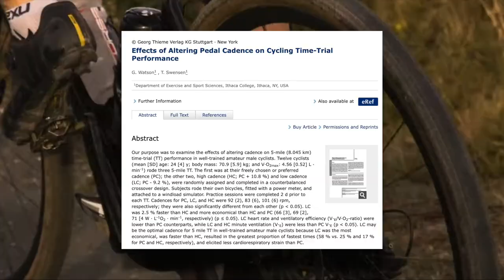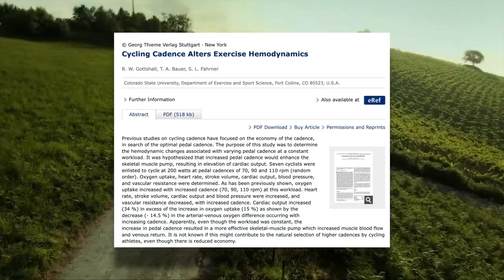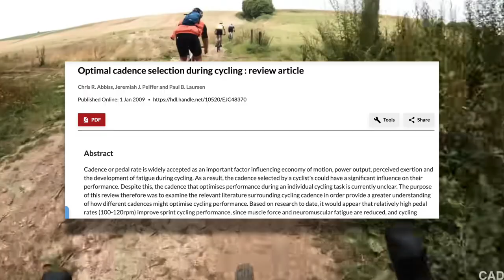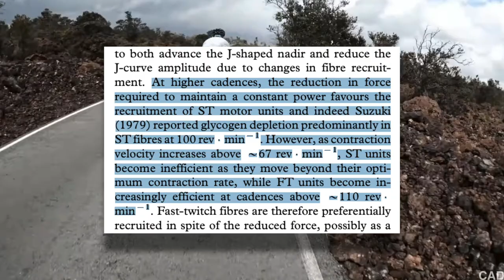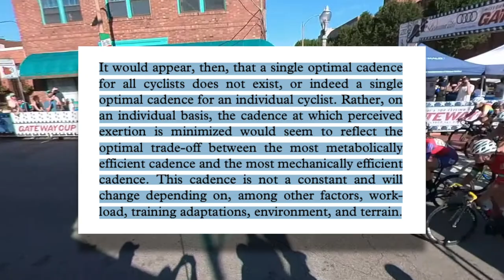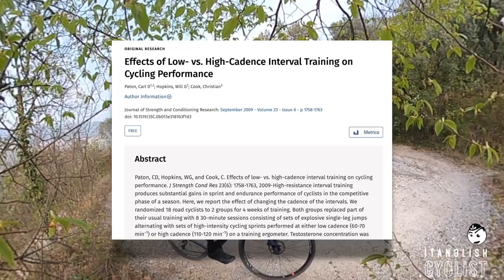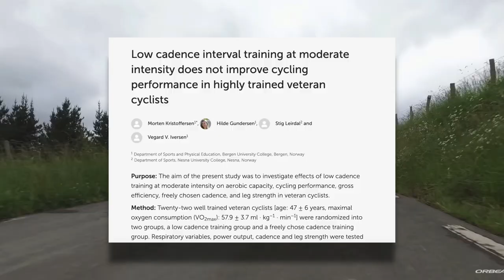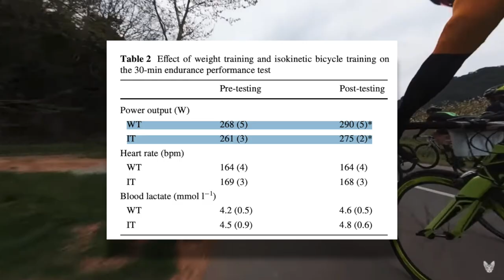Is There an Optimal Cycling Cadence? The Science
Is there a certain cadence that will produce the best cycling performance and will doing cadence intervals in training make you faster and fitter? I dive into the science to try to find out.

Facebook: Dylan Johnson Cycling Coach